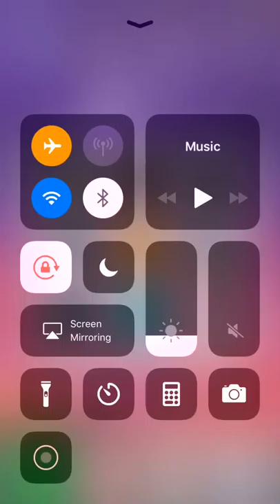ArkaGame - iPhone Gameplay